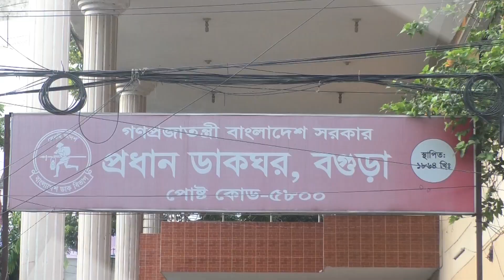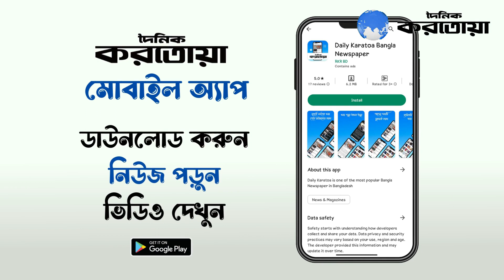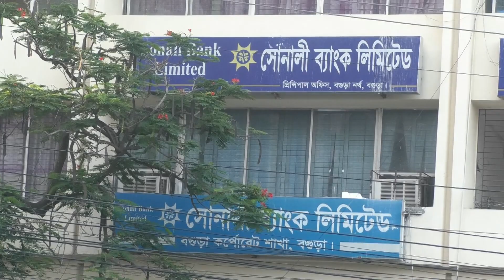ঈদের ছুটিতে কতটা নিরাপদ বগুড়া শহর ? | Safe Bogura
news,karatoanews,dailykaratoa,ঈদের ছুটিতে কতটা নিরাপদ বগুড়া শহর,Safe Bogura,বগুড়া শহর,নিরাপদ বগুড়া শহর,কতটা নিরাপদ বগুড়া,safe bogura,বগুড়া,bogura,bogura news,news 24,karatoa news